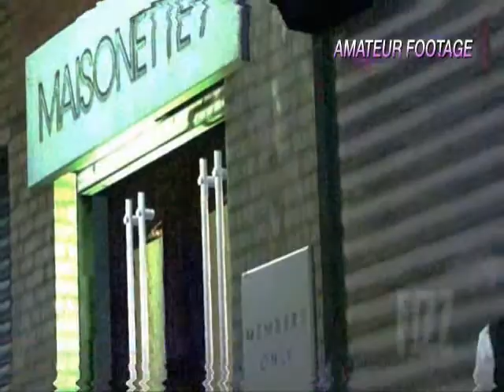Grand Theft Auto: Ballad Of Gay Tony: Fizz TV Presents : The NightLife Of Liberty City